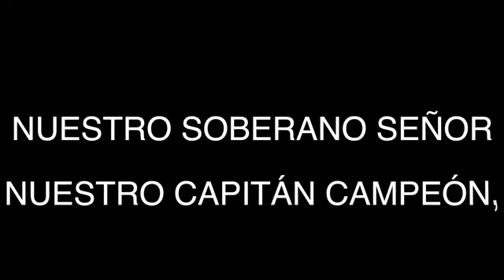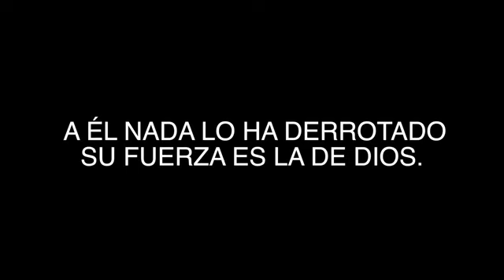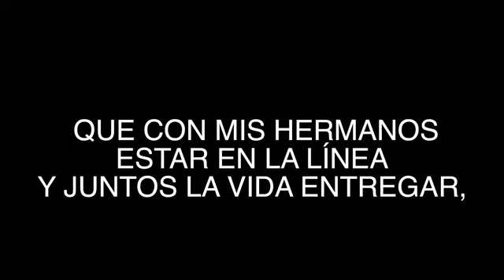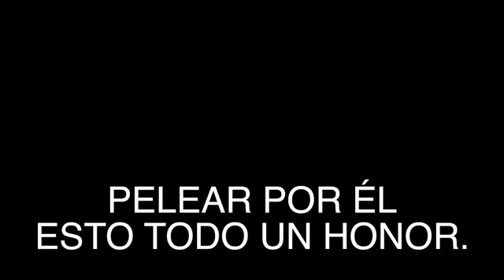VIVA CRISTO REY - Jesed